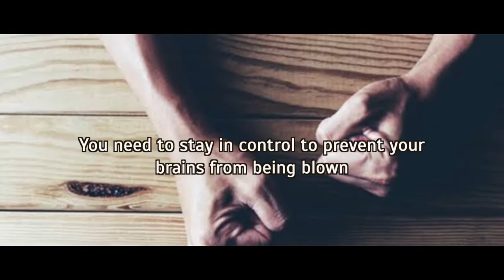Find Comfort in Discomfort Powerful Motivational Video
Finding Comfort With Being Uncomfortable
Sometimes things don't happen the way you want them to. This is one of my continual lessons. I believe part of the lesson is, "Get comfortable with being uncomfortable." Seriously?! Who coined this phrase? This is just such a difficult thing to do. It is counterintuitive, and yet, it's right on the money. It doesn't really matter what the situation is, the lesson of getting comfortable when life hits you in the face still holds true and remains one of my most challenging feats.

My life got thrown out of whack recently. Let's be clear. Just to keep things in perspective, I did not get diagnosed with cancer or some rare disease. No. I have had some challenges with pain and discomfort in my right hip and leg; I got a cold (you all know how we fight those); and my computer got an infection as well. Before you ask, no, my computer did not catch my cold. However, I lost safe Internet access on and off for more than two weeks and have been at the mercy of my computer administrator's schedule.

Injuries to our bodies, to our loved ones or even to our property can be quite unsettling for most of us. At least, I assume I am not the only one who struggles with these issues. My first response is to deny whatever is happening because I don't want whatever is happening to actually happen. My second strategy is to resist the unwelcome intrusion. This strategy is, in a word, unsuccessful. It's unsuccessful because while I am denying and resisting my cold by taking extra Vitamin C, Zicam and echinacea, I am actually ignoring the messages from my body. So, I may be able to keep the cold at bay for a day, maybe even three, but I am living in a house and sharing a bed with someone who has a full-blown cold. The chances of my escaping this cold are slim to none.

Similarly, when my computer initially showed its infection, I went into denial and continued to e-mail and use Facebook even though the voice in my head said, "Something's not right!"

I am happy to report that at the time of this e-newsletter coming out to you, my cold has run its course, my computer is fully functioning again -thank you, Shane! - and I am still experiencing hip and leg pain. However, I am on a path to uncovering the reasons for the pain.

What's the lesson in all of this? Well, Martha Beck and others state that "what we resist persists!" Clearly, this is true with the above scenarios. Why do we resist? We don't want to be uncomfortable, inconvenienced, depressed or any of those other awful experiences that go along with being thrown into Square 1. It's not fun to be in Square 1.

As a matter of fact, sometimes it is downright exasperating and exhausting. We as a society don't like Square 1 because this is the place where "we grieve desperately over the loss of familiar roles and situations, all the time bumbling around in our new lives like scared, clumsy infants." (M. Beck, Finding Your Own North Star, 2001). Believe it or not, Square 1 is a good thing! It's the place where we begin again! Square 1 is where we shed our skin. We melt down. We can let go of all the unwritten rules that we have clung to for many years. This frees us up to move forward.

So, am I thrilled to be in Square 1? Not necessarily. Having been trained by Martha Beck, I know to expect it. I am, hopefully, getting better at noticing when I am in Square 1, which definitely makes it a bit easier. The more we anticipate that change will happen in our lives, the more able we are to surf the changes when they arrive. Eventually, I hope to be grateful when I hit Square 1, even though I believe the gratitude shows up after leaving Square 1.

When I was in Hawaii in 2012, I had the opportunity to take my first surfing lesson. I loved it. I fell down, laughed at myself and couldn't wait to get back on the board and try again. Isn't that a great metaphor for life? Why don't we make life a lot more like surfing? Why don't we teach ourselves to be agile and nimble and ride the waves, as opposed to being rooted and awkward when the waves arrive? Seems like teaching ourselves to expect change, acknowledge the change, grieve the loss and then surf on feels a lot better than being swept away by a tsunami because we would rather avoid the inevitable change.

Where are you resisting change in your life?

Where in your life do you find yourself in Square 1?

What can you do to allow yourself to grieve your loss?